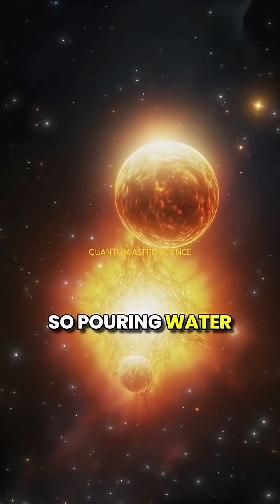🌌 What would actually happen if we poured water on the Sun?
Would it cool down, explode, or vanish in steam? The truth is stranger than you think—and the science behind it will blow your mind.

🔥 Watch till the end to discover why dumping even an ocean of water into the Sun wouldn’t save us.

From nuclear fusion, plasma, and the Sun’s core to cosmic scale thought experiments, this video explains why water vs. Sun is one of the most fascinating “what if” scenarios in astrophysics.